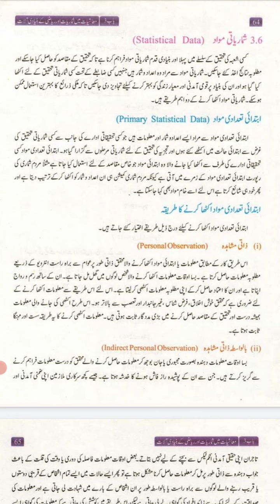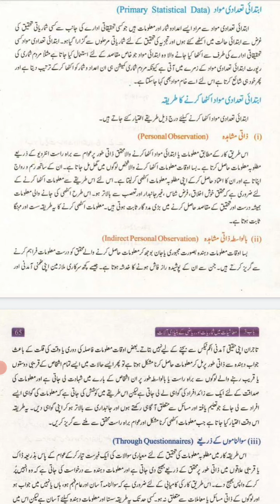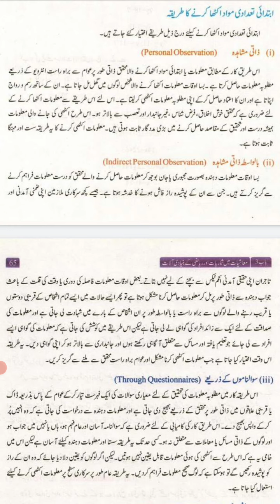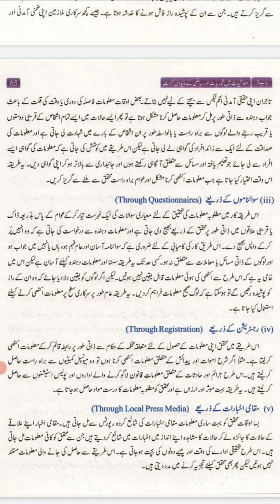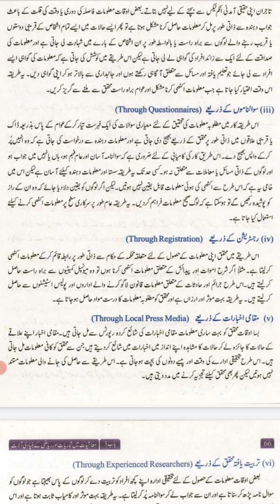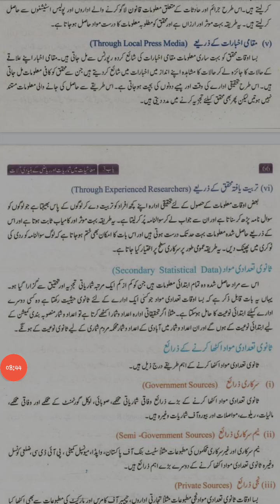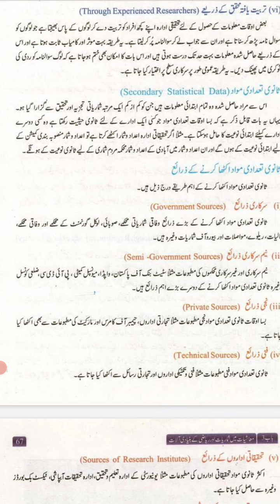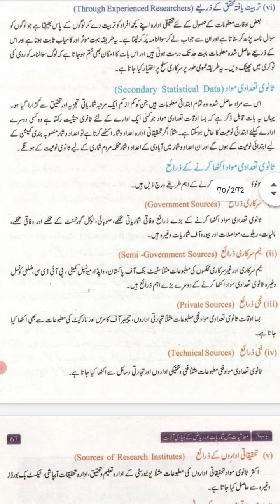Statistical Data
1st Year Economics
Lecture by Zainab Ashraf